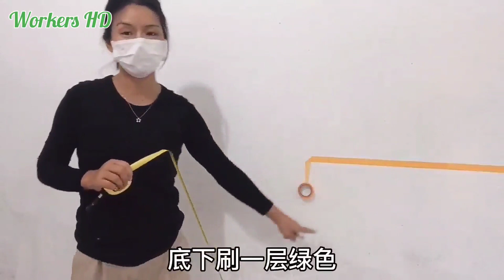renovate, repair and clean the old house | workers HD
renovate, repair and clean the old house